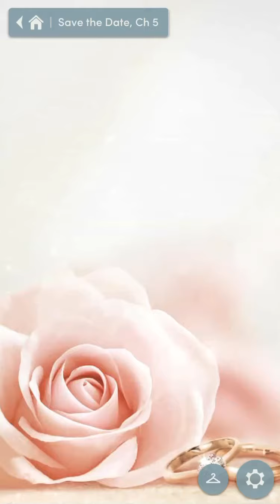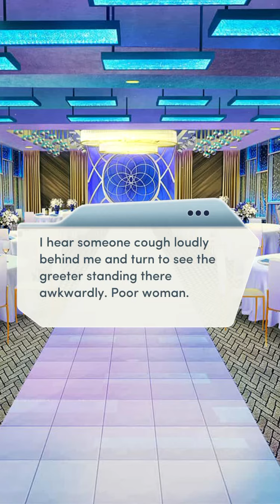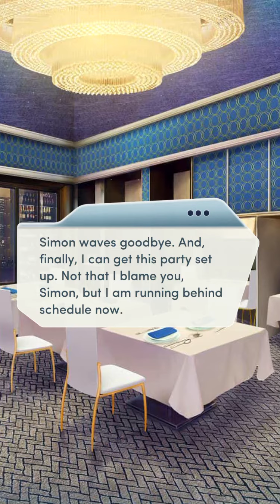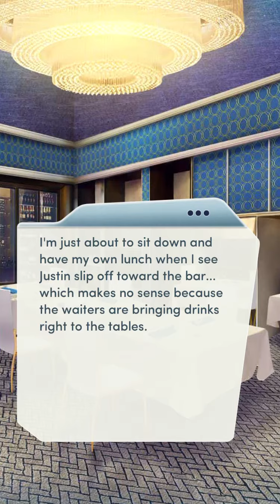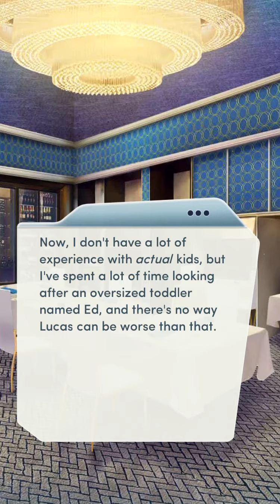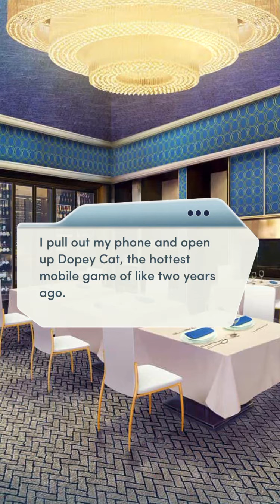Save the Date chapter 5 one in a million